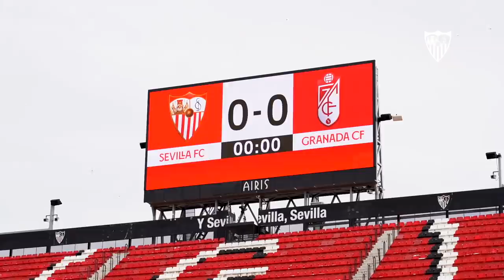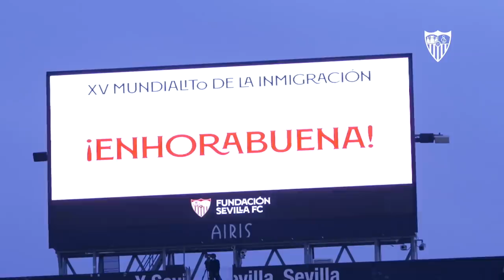Una afición de 10 y un equipo que nunca se rinde.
El Sevilla FC pelea la victoria en casa ante el Granada FC con resultado de 4-2.